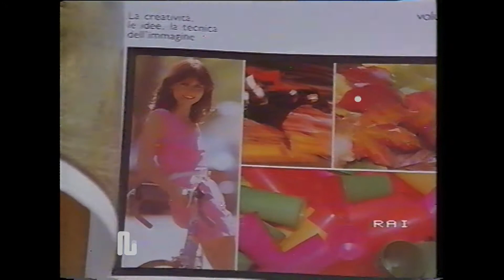1983 Rai Rete1 Curcio Editore Enciclopedia della fotografia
1983 Rai Rete1 Curcio Editore Enciclopedia della fotografia